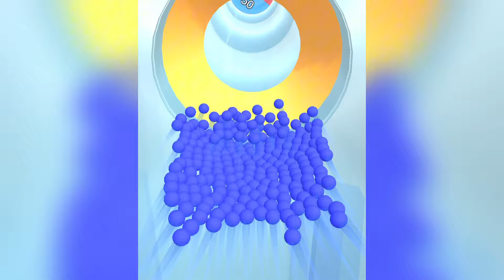All Levels 2048 Gameplay Android,ios New Mobile Games - Ball Run 2048, Merge Ball 2048